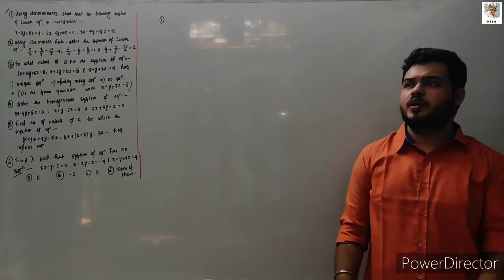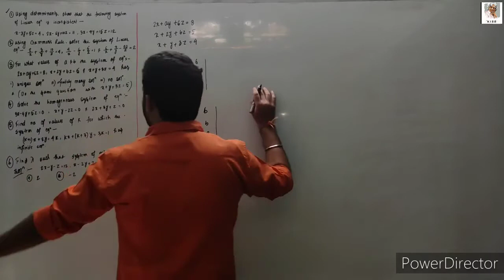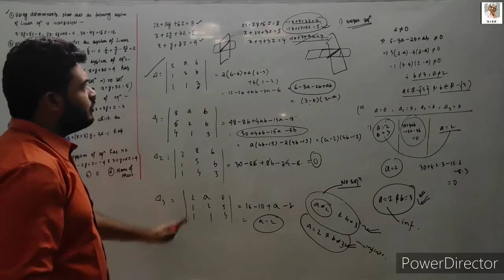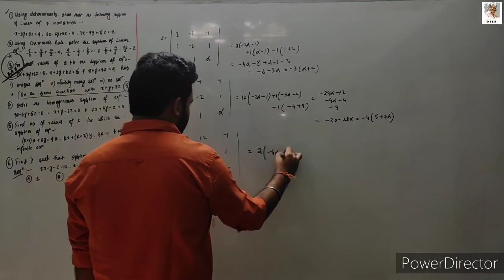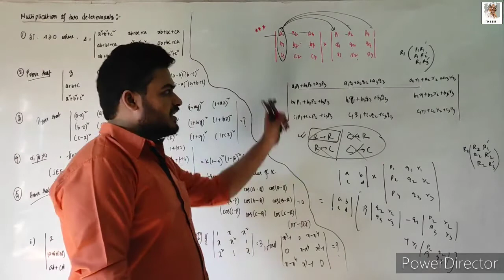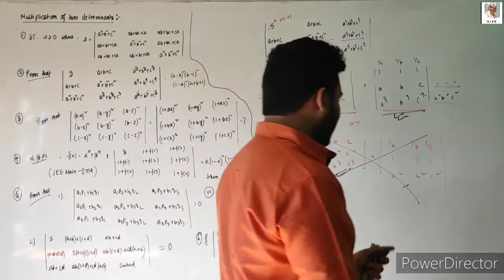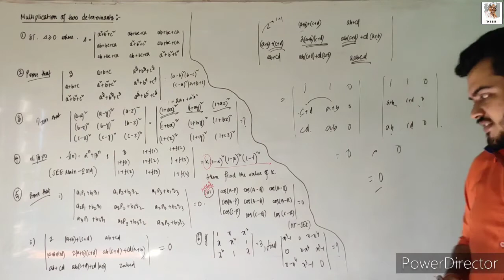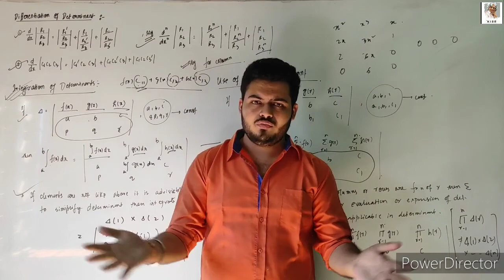DETERMINANTS (Lecture--5) | JEE ADVANCED | JEE MAINS | BOARDS | CLASS 12th